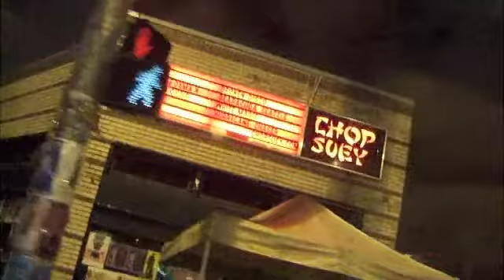deepchild LIVE @ broken disco, Seattle, Washington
More live-techno madness, West-Coast stylee...the boyz from Hookerz & Blow, and the wonderful Broken Disco crew...rollin' US West-Coast, with plentiful silliness...